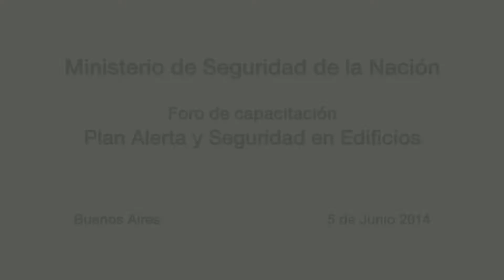Cierre foro de capacitación Plan Alerta y Seguridad en Edificios en comuna 6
Funcionarios del Ministerio de Seguridad de la Nación participaron ayer del acto de cierre del Foro de Participación "Plan Alerta y Seguridad en Edificios", realizado en un local del barrio porteño de Caballito.
El programa, impulsado por la Secretaría de Seguridad de la Nación y el Sindicato Único de Trabajadores de Edificios de Renta y Horizontales (SUTERH), junto con la Policía Federal Argentina, consiste en un sistema de alerta temprana de los encargados de edificios para evitar robos.
La iniciativa se basa en dos encuentros que pretenden concientizar a los encargados de edificios sobre la importancia de su rol social en la prevención del delito.
"En 2012 hemos firmado un convenio entre la Secretaría de Seguridad y el SUTERH, pensando siempre en el rol protagónico del encargado de edificio en la dinámica barrial. Tenemos una política territorial de prevención y en ese sentido el encargado de edificio ocupa un rol fundamental", expresó la subsecretaria de Participación Ciudadana, Agustina Propato.
Creados por la Subsecretaría de Participación Ciudadana, los Foros de Participación y Capacitación del Plan son un espacio destinado a la formación y capacitación de los encargados, en materia de seguridad. "Esta segunda etapa del Plan de Alerta y Seguridad en Edificios profundiza la capacitación de los encargados y refuerza el compromiso ciudadano en el diseño de las políticas públicas de seguridad", agregó Propato.
Los Foros de capacitación se desarrollan por comuna y, previo a su realización, personal del sindicato recorre los edificios de la zona invitando a los encargados a participar y efectuando encuestas de victimización, cuyos resultados son usados para enriquecer el debate en los foros.
Por su parte, el secretario general de SUTERH, Víctor Santa María, subrayó que fue "una jornada muy positiva". "Los encargados de edificio son actores fundamentales para llevar adelante políticas que tienen que ver con la prevención. Vamos a seguir trabajando con la Secretaría de Seguridad para fortalecer esta línea de trabajo", añadió.
En el evento, además, se entregaron diplomas en reconocimiento a quienes participaron de la capacitación en esa comuna.
Mediante el intercambio de opiniones y experiencias, en el ámbito de las mesas barriales, los participantes recibieron las herramientas necesarias para enfrentar esta problemática.